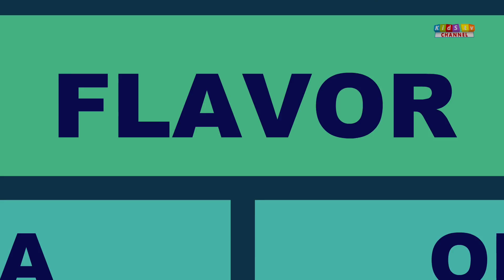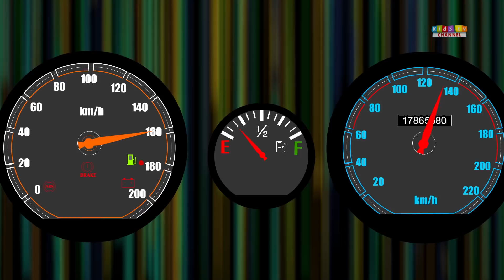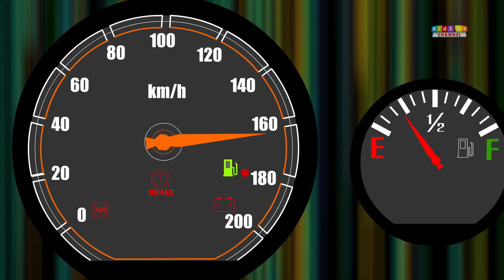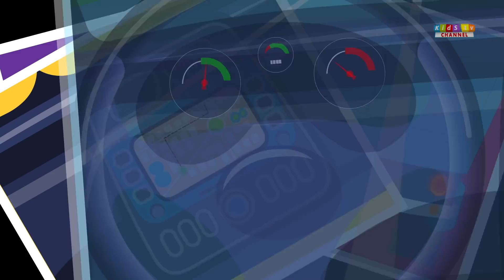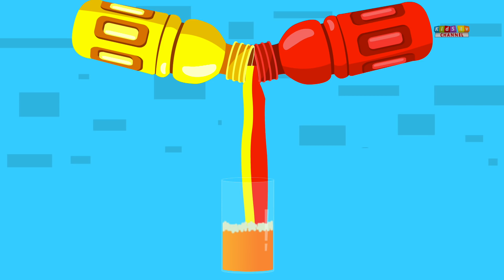KIDS TV CHANNEL | Zeek And Friends | Po Po Yes Papa | Children Nursery Rhymes For Kids And Babies